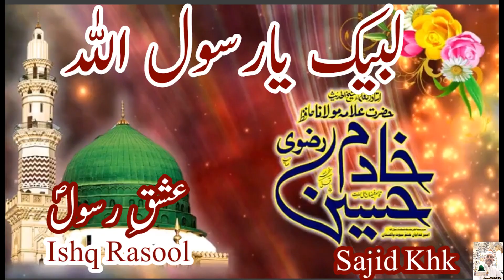Allama Hafiz Khadim Hussain Rizvi RA/Islam kee khidmat/Police he Police/Hazrat Khalid bin Waleed/FHD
inn ko dara ker rakhna hai k mulk k halaat teak nai,Jub KHALID BIN WALEED IRAQ SE CHAL KER ROUM AAYE TU WAHAN UNN KO DARAYA K APP UNN K MUQABLE MAI KUCH B NAI TU KHALID BIN WALEED NE KAHA TUM MUJJE DARAH RAHE HO